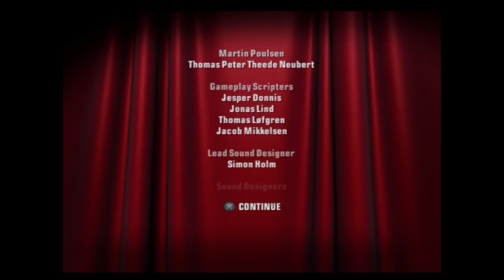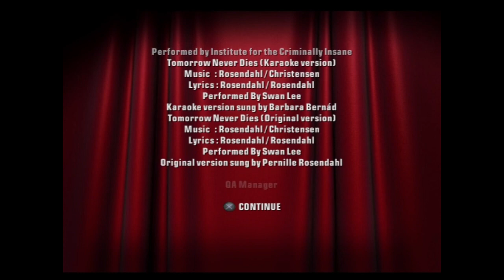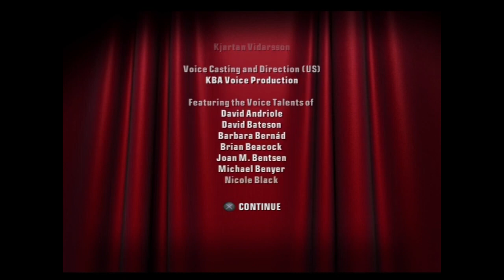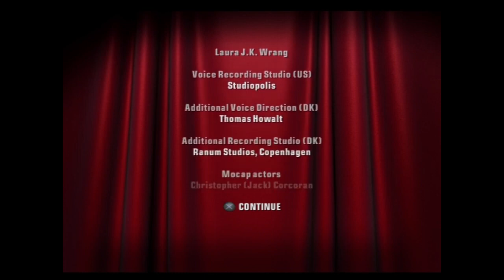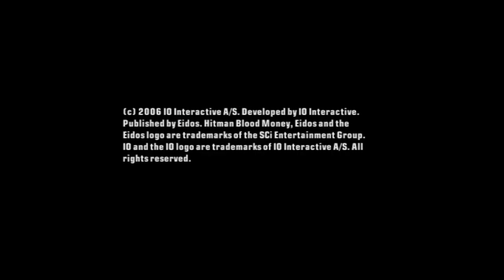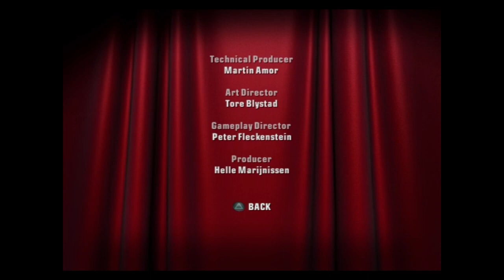Hitman Blood Money Ending Credits PS2 2006 Good Ending Happy Ending